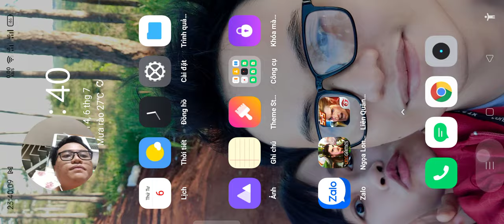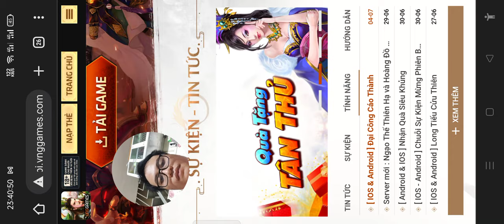Ngọa Long Mobile - Review Và Hướng Dẫn Tính Năng Hoạt Động Phiên Bản Mới